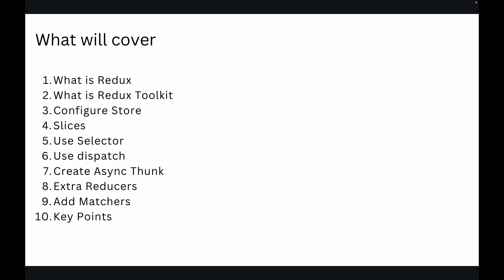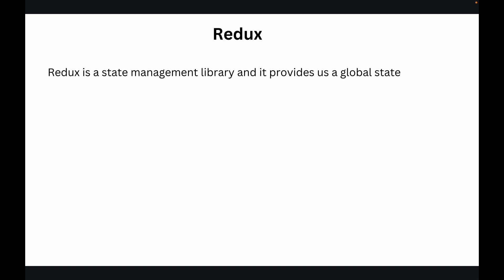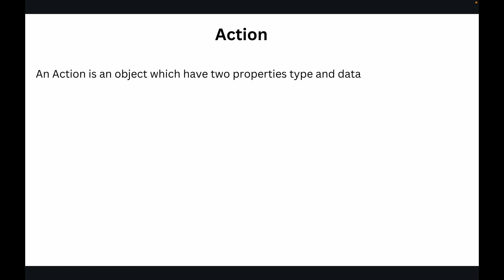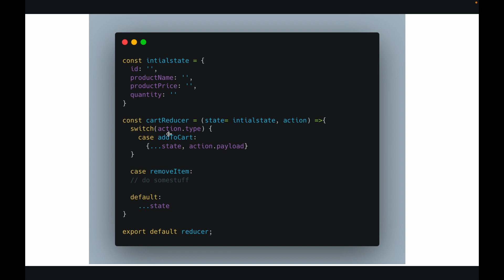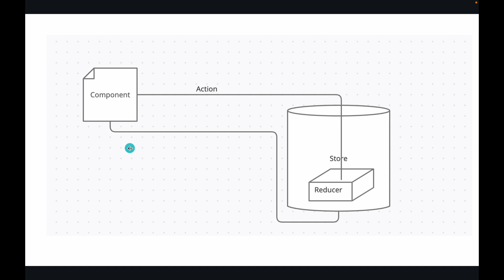Redux Toolkit Tutorial - 1 - What is Redux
This video is a part of the Redux Toolkit Tutorial series and In this video, we will cover the basic concepts of Redux e.g. action, reducer, and Store. By the end of the series, you will be able to integrate Redux Toolkit(RTK) into your project.

TIMESTAMPS

00:00 Intro
00:38 Need of Redux
01:16 Redux
01:40 Store
02:19 Reducer
02:49 Action
03:48 Redux Summary